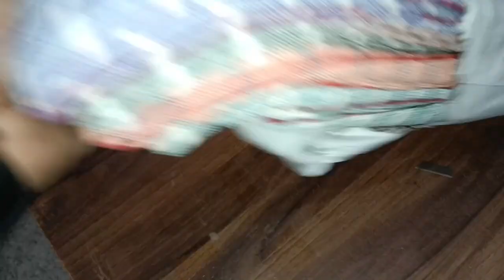Unboxing of COTTON CHECK BATH TOWELS 30 X 60.--SearchMe (All-in-one-dunia)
Unboxing of COTTON CHECK BATH TOWELS 30 X 60.--

COTTON BATH TOWELS 30 X 60

Material : Cotton

Print or Pattern Type : Checked